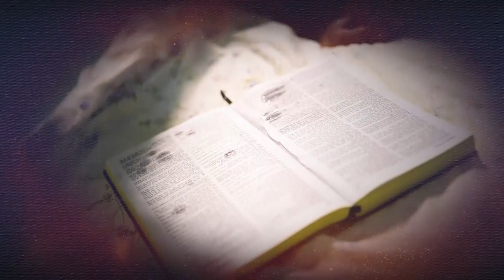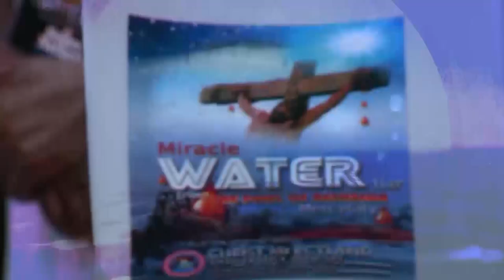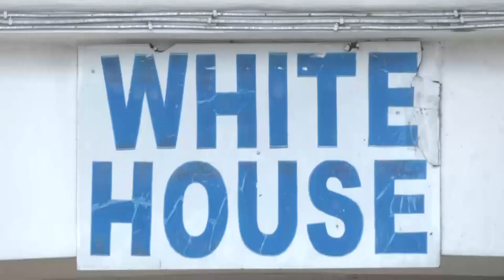NEW LATEST MOVIE "TITLED" THE SURROUNDING WATERS // Directed by SNR. PROPHET JEREMIAH O. FUFFEYFIN